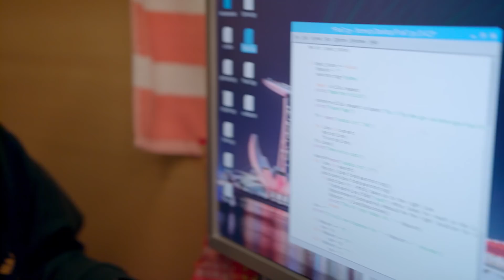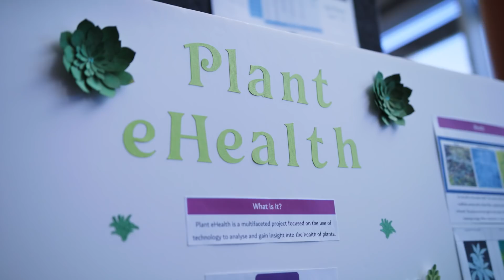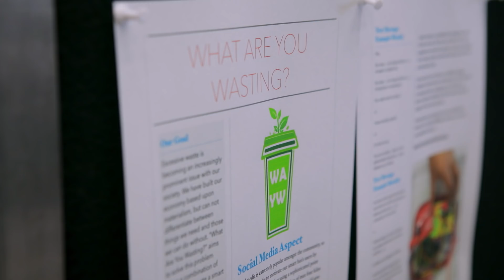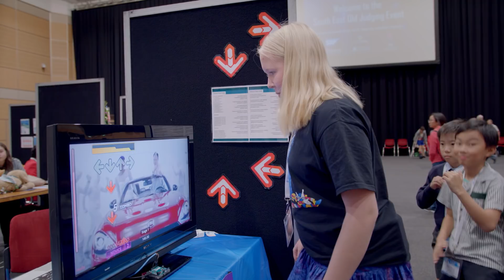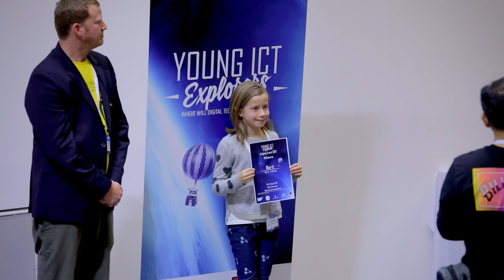SAP Young ICT Explorers 2017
SAP Young ICT Explorers 2017 events wrap up video.

Thank you to all the Students/Teachers/Family members/ Supporters and Sponsors for helping make the 2017 YICTE competitions such an amazing season of events. Its always so inspiring to see the brilliant Digital Technology innovations students from around Australia and New Zealand are creating in and outside of the classroom.

Thank you to all of our fantastic supporters who made YICTE 2017 a reality: